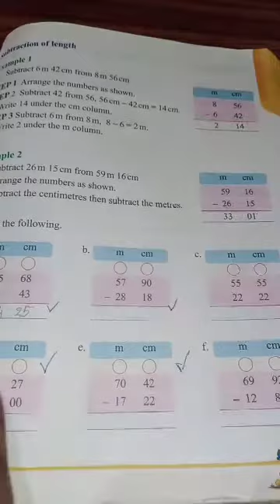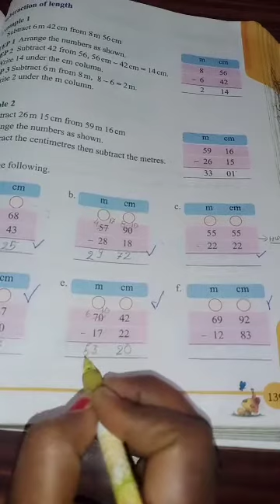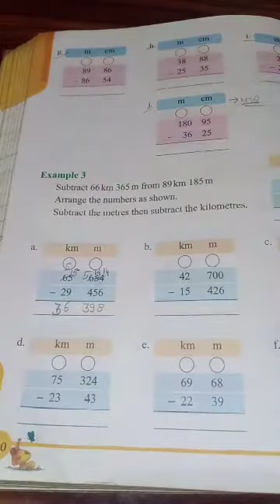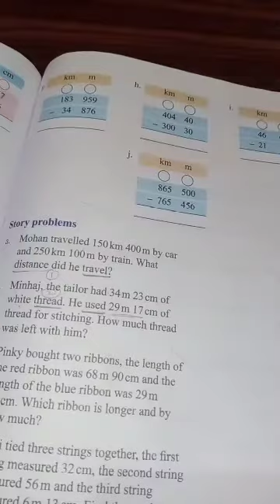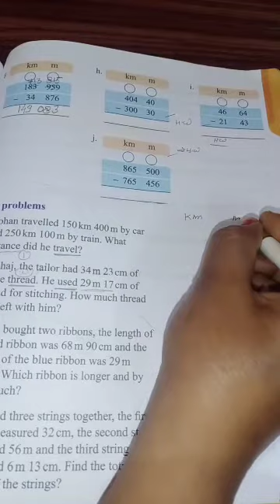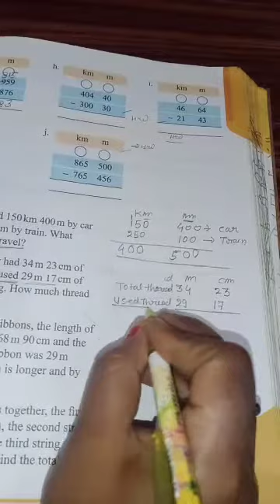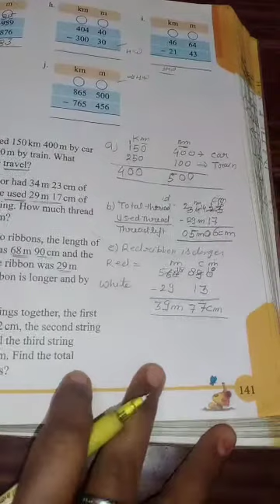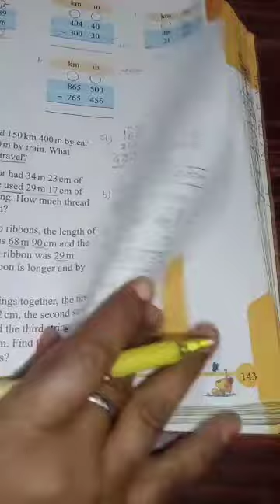Class 3rd Maths from Page no (139 to 142)